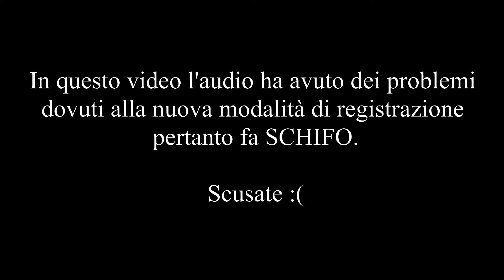Ho preso il COVID: ECCO COSA E' SUCCESSO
Buon anno nuovo!
Oltre a farvi gli auguri, volevo condividere con voi la mia esperienza con il Covid.
Raccontatemi come state voi e se siete/siete stati positivi, com'è è stata la vostra esperienza!

Un bacio grande e speriamo che questo 2022 prosegua meglio di come è iniziato.